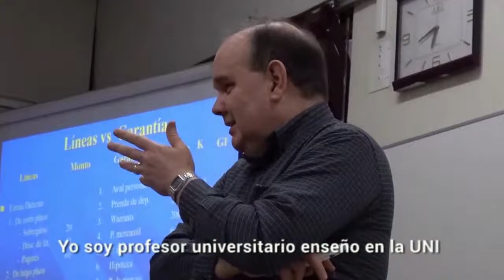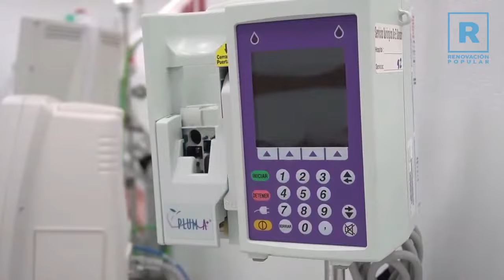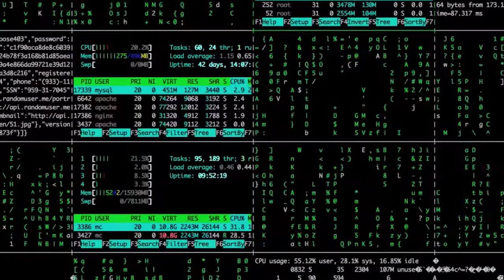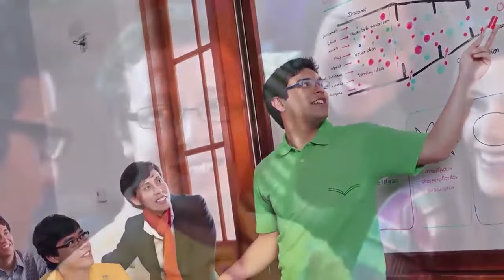🔴🔵 EnVivo Rafael López Aliaga en Concierto por Cierre de Campaña